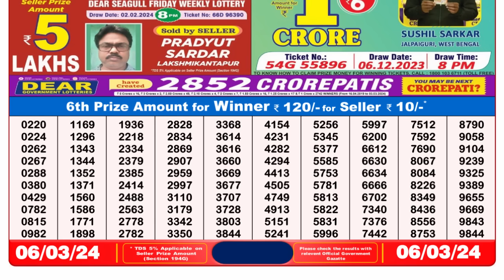🔴 Lottery Sambad Live 08:00pm 06/03/24 Evening Nagaland State Dear Lottery Result Pdf Download